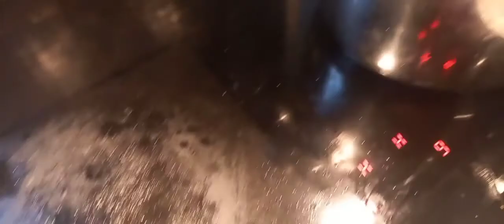ข้าวมันไก่ง่ายๆแต่อร่อย เอมม่ากับเพื่อนฝรั่งก็ชอบ Ep311